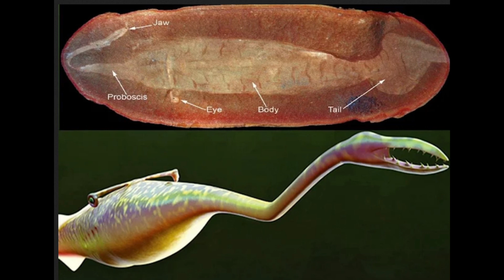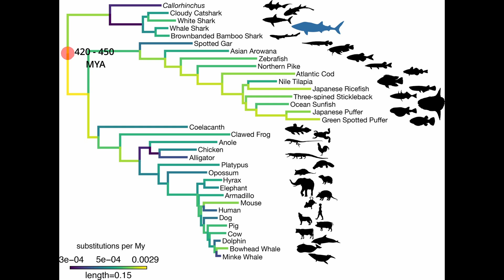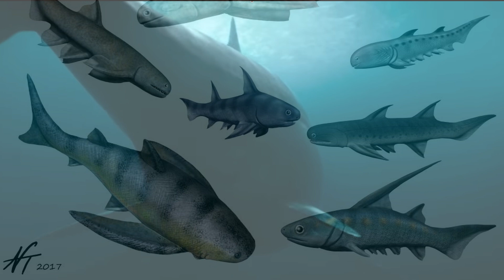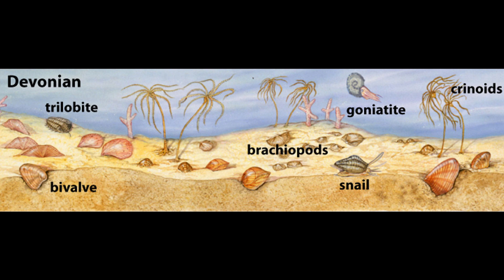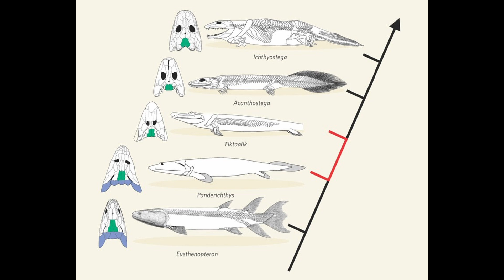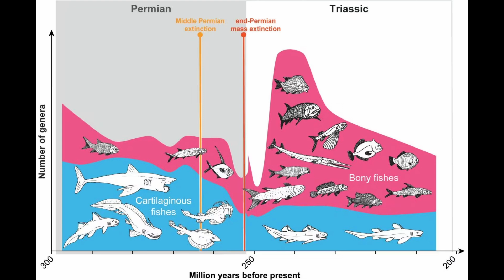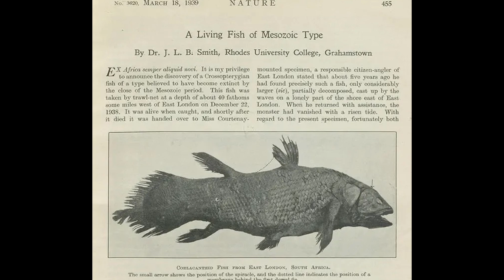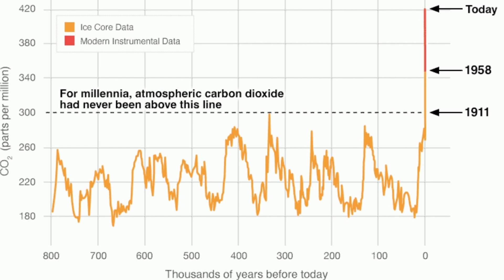The 400-Million Year Old Fish That Refused To Die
he coelacanth is one of the greatest comeback stories in natural history. Thought to have gone extinct 66 million years ago, this ancient fish shocked the world when it was found alive and lurking off the coast of South Africa in 1938. But what is a coelacanth, and how has it survived five mass extinctions?

In this video, we dive into the evolutionary journey of this living fossil—from its Devonian origins alongside armoured placoderms and early sharks, through the Permian extinction and the rise of the dinosaurs, all the way to its miraculous rediscovery in the 20th century. We'll explore what coelacanths were doing while everything else evolved, died, or moved on—and why they're still swimming in the deep while so many others have vanished.

🔹 What is a coelacanth?
🔹 How has it remained mostly unchanged for 400 million years?
🔹 Why did it disappear from the fossil record—and how did we find it again?
🔹 And most importantly: what can this ancient fish teach us about resilience, extinction, and human impact?

If you’re fascinated by prehistoric life, deep-sea mysteries, or evolutionary oddities, this one’s for you.

Timestamps;
0:00 – Amazing Prehistoric Marine Monster Discoveries
0:52 – The Coelacanth: Discovered Alive
1:30 – What is a Coelacanth?
2:20 – The Problem with Defining “Fish”
3:20 – Sharks, Rays, and Bony Fish Divergence
4:10 – The Sarcopterygian Lineage
4:58 – Taxonomy of Sarcopterygians
5:25 – Origins in the Silurian Period
6:08 – The Age of Fishes and Early Coelacanths
6:48 – Ancient Devonian Marine Life
7:25 – What Coelacanths Have Always Done
8:03 – Coelacanth Hunting and Lifestyle
8:38 – Unique Anatomy and Specialisations
9:15 – Fossil Record and Early Species
9:50 – Coelacanths During the Devonian Extinctions
10:20 – Survival Through the Carboniferous and Permian
10:50 – The Great Dying and Coelacanth Survival
11:25 – Coelacanths in the Triassic and Jurassic
11:58 – Mawsoniidae and Latimeriidae
12:20 – The Cretaceous and Disappearance from Fossil Record
12:45 – Rediscovery in 1938
13:18 – Second Species Found in 1998
13:38 – Why the Fossil Record Failed Us
14:10 – Ongoing Scientific Surprises
14:45 – Record-Breaking Gestation Period
15:15 – Longevity and Survival
15:42 – Threats from Human Activity
16:20 – Extreme Vulnerability Due to Slow Reproduction
17:10 – The Coelacanth’s Uncertain Future
18:00 – Closing Thoughts